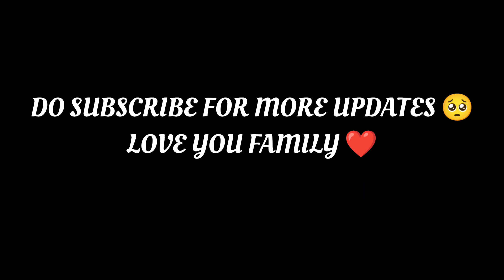FREE LEGENDARY BUNDLE FOR ALL😘CLAIM IT FAST💥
HI GUY'S ❤️
IT'S ME WARRIOR 😀
LOVE YOU FAMILY 💗

1.Garena Free Fire Indonesia Live
2.Garena Free Fire Brazil Live
3.Garena Free Fire Brasil Live
4.Garena Free Fire India Live
5.Garena Free Fire Singapore Live
6.Garena Free Fire Thailand LIVE

⏰Timecode ⏰